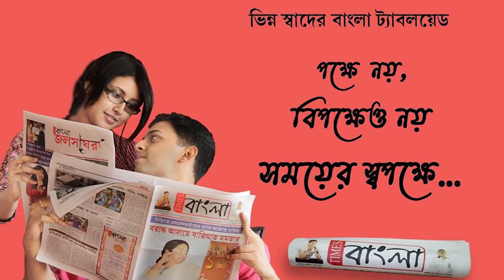প্রধানমন্ত্রীর জন্মদিনকে বেরোজগার দিবস হিসেবে উদযাপন করে কুলটির ব্লক যুব কংগ্রেস